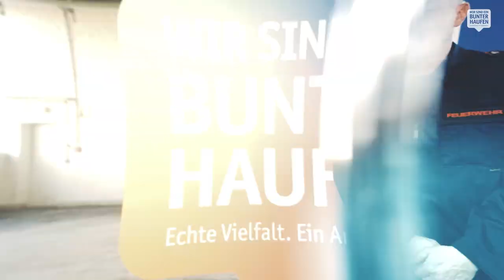Wir sind ein Bunter Haufen: Alexander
Alexander ist Hauptbrandmeister bei der Feuerwehr der Stadt Gelsenkirchen.